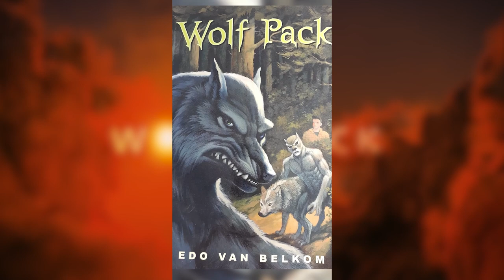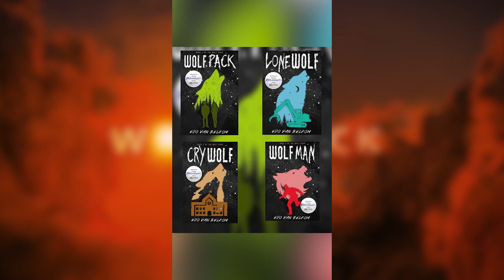Wolf Pack Facts - Episodes 1-4 Compilation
A Compilation of my "Wolf Pack Facts" series on Instagram.

Wolf Pack on Amazon